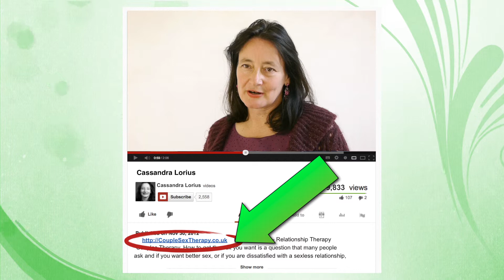Do I need to be in a relationship to begin sex therapy?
Sex Therapy strategies are designed for both individuals and couples. You do not need to be in a relationship to work on your sexual issues.
Usually better to work on your own exploring your own seuxlaity, then cultivating the qualities you would like to bring into your relationship more

You can have great success if you develop your sexuality solo, because once you take responsibility for sexuality on your own, once you understand how you function sexually, once you learn all the different degrees of self-pleasuring, then you're ready to understand that you are the source of your own orgasm, not what your partner does to you and how they do it.
The more you master your erotic potential and accept, understand, and enjoy yourself, the more fulfilling love-making will be.